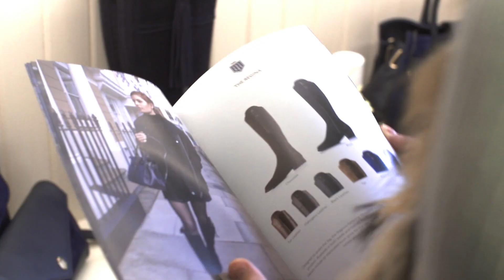Fairfax & Favor HQ: Tour the Showroom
Nestled in the tranquil surroundings of Narford Hall take a peek inside our one and only showroom.